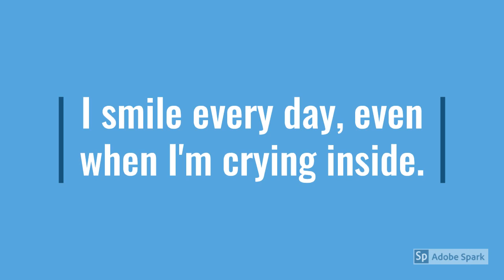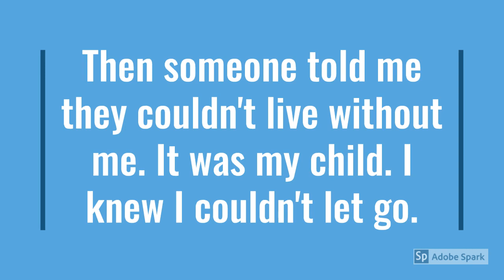Truth on suicide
Depression is a horror. Battle and win. A story on winning. If you or anyone you know is suicidal please contact your local suicide hotline.